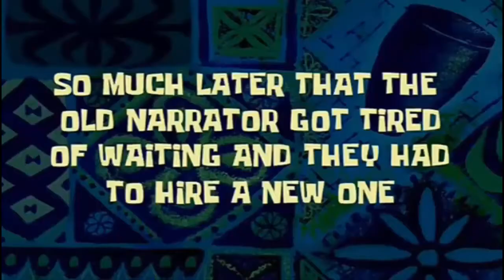Farming Simulator 17 #15★ Kariera Młodego Rolnika★NOWY NABYTEK & ORKA PO SOI ★ ㋡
Witam! To kolejny odcinek z tej serii. Piszcie propozycje w komentarzach pod tym filmem nazwę Poleskiej serii w FS 17 ,najlepszą propozycje  oznaczę serduszkiem =)